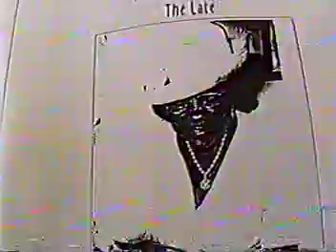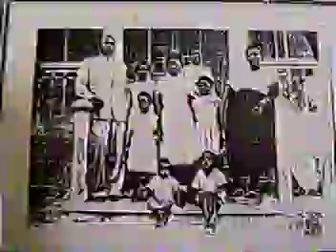Funeral Service Celebrating the Homegoing of our Grandmother Selina Asie Hooke (Part2) Dec. 3, 1994